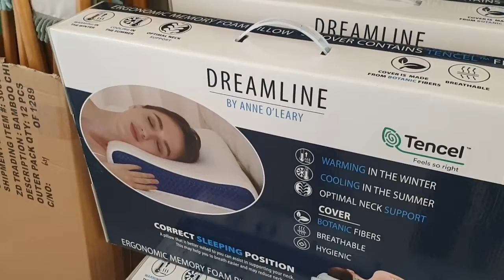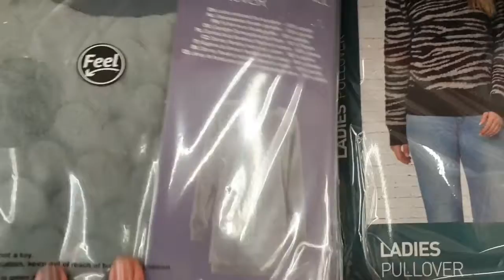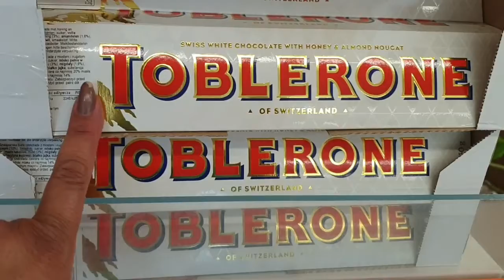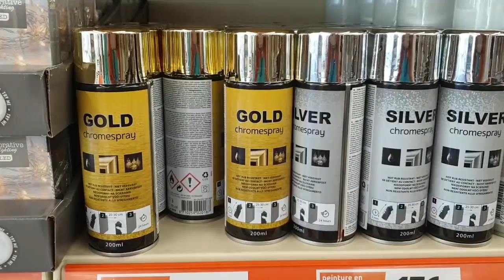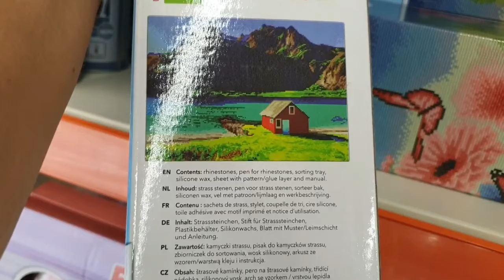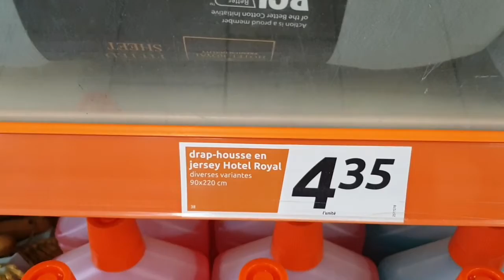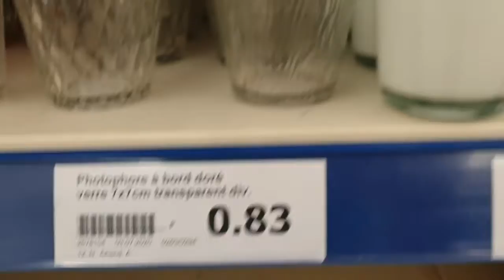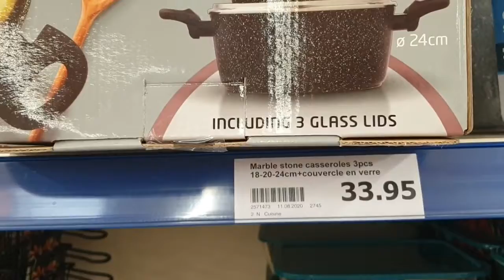ARRIVAGE D'ACTION + SEMAINE D'ACTION-16/09/2020!!